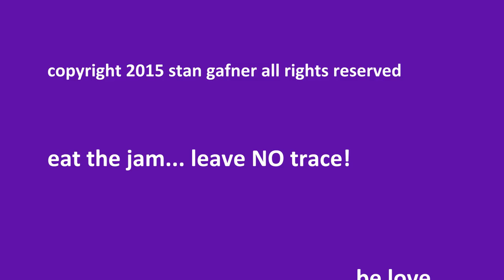The Farmers Market Series - Leucadia - 12.13.15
A beautiful day at the market in Leucadia.  Music by Stan Gafner and Treehouse Banned with feat Ed Vodrazka on lead guitar, Adam Wright on drums, and Denny Stoufer on bass.